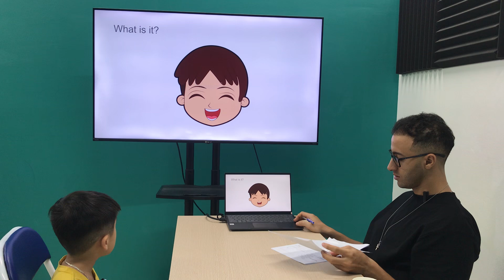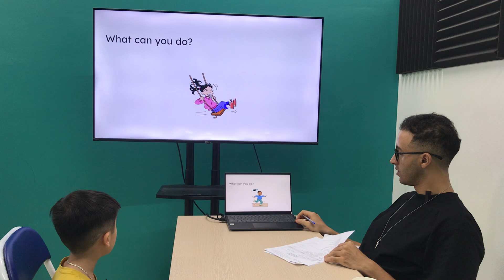Thái Nam EOW1A/E